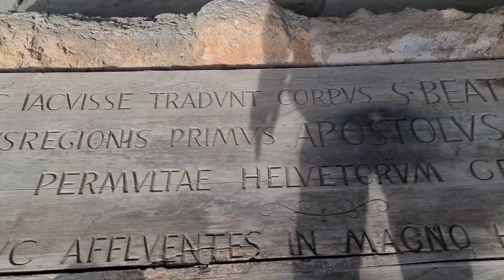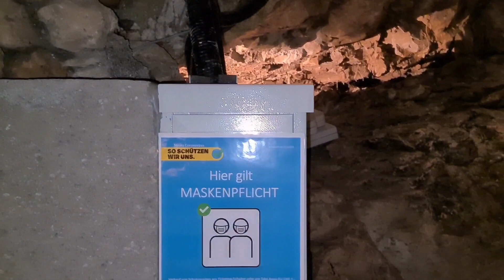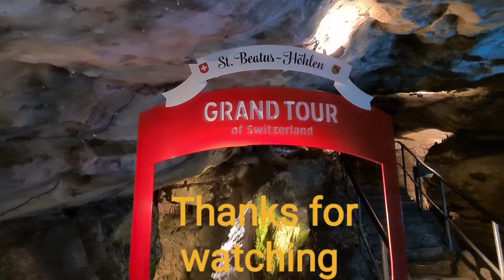Switzerland: Giessbach Falls and Beatus Caves | The St. Beatus Caves | Schweiz | Jalal Ashfaq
About Video..
Tradition states that this cave is where he fought a dragon. Saint Beatus' grave is located between the monastery and the cave entrance. He died at an old age in 112 CE. Monastery. An Augustinian monastery was established near the mouth of the St. Beatus Caves. Today, approximately one kilometer of the cave system has been opened and illuminated for tourist access; the monastery site now also houses a restaurant and gift shop for the convenience of tourists.

Social Links...

Likee
Jalal Ashfaq

Tags..